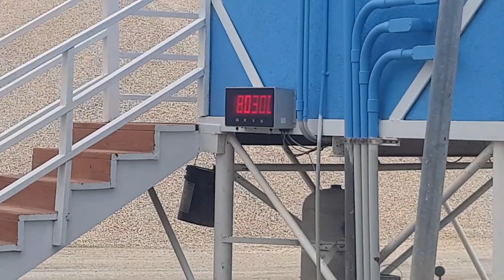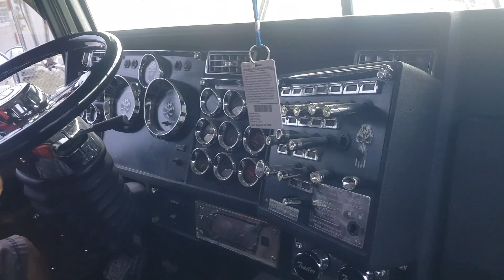Tri-Island Aggregates Ltd | Delivery Chronicles vlog11 @cruzbodden8673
So you've seen the footage of barge and ship bringing material into the island for stockpile but not much of hauling to customers. Join my buddy and I on alittle delivery with commentary included.